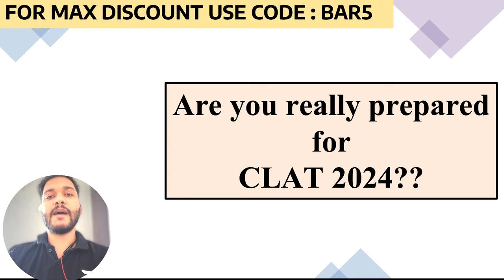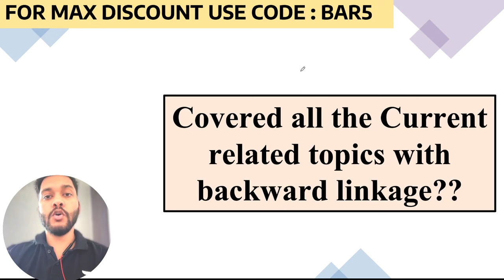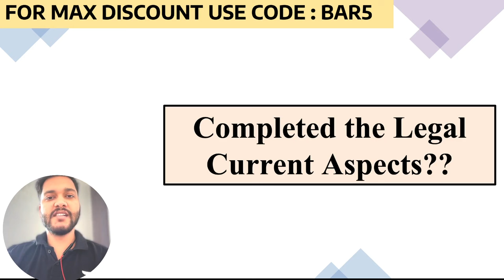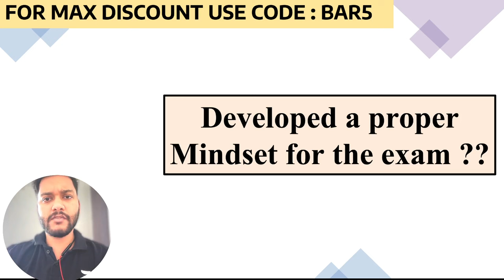Are You Really Prepared for CLAT 2024? | Aditya Rai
🥇 All India MEGA OFFLINE + ONLINE CLAT 2024 Open Mock Test 🥇
Experience the actual CLAT Exam before the EXAM in 6 Cities -
Delhi, Jaipur, Lucknow, Bhopal, Pune, Kanpur.

Call Aditya's team on 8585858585 and take your CAT Other Management Exams Preparations to the next level.

➤ *Use Code ''BAR5'', Unlock FREE Special Classes on our platform, & also Get Exciting off on your Subscription today.

You can enroll to Unacademy Subscription and get the following benefits:
1. Learn from your favourite teacher
2. Dedicated DOUBT sessions
3. One Subscription, Unlimited Access to Live Online Classes and Videos
4. Real-time interaction with best-in-class teachers
5. You can ask doubts in live online classes
6. Limited students in each Class
7. Download the videos & watch them offline
Feel free to spread the word – share the videos with your friends and classmates.